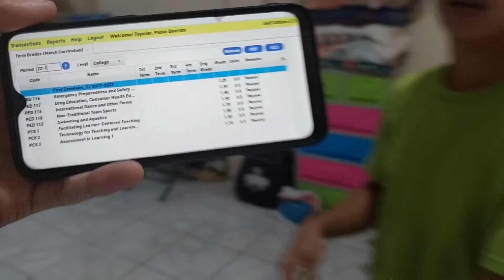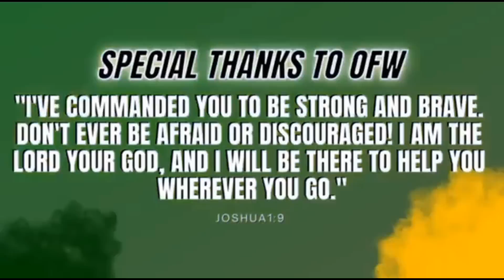GRADES NI PAOLO ISA SA SCHOLAR NG ERWIN TV OFFICIAL